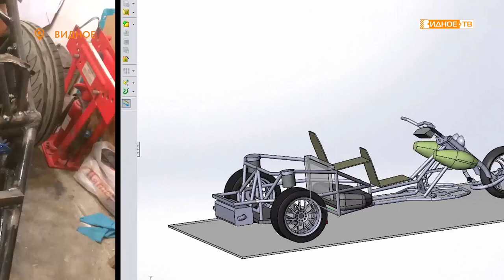«На трех колесах» - изобретатель из Видного Николай Шавлак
Многие жители Видного, особенно Расторгуевской его части, наверняка видели на улицах это чудо-техники – полумотоцикл-полуавтомобиль на трех колесах. Его спроектировал и сделал видновчанин Николай Шавлак. Наша съемочная группа встретилась с подмосковным Кулибиным и узнала, что это уже четвертый трайк Николая.